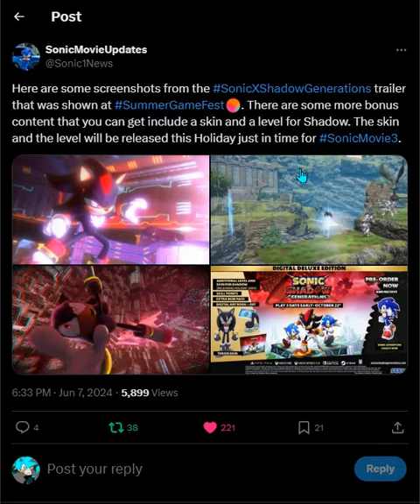NEW JP KEY ART + NEW SHADOW SKIN + NEW CHAOS RESCUE + NEW COLLECTIBLES!!! ??? Sonic News!!!